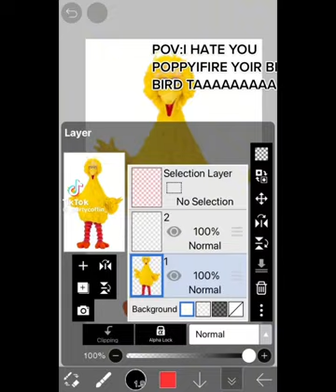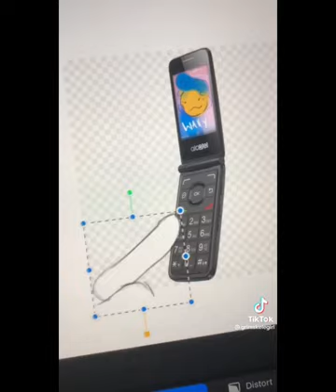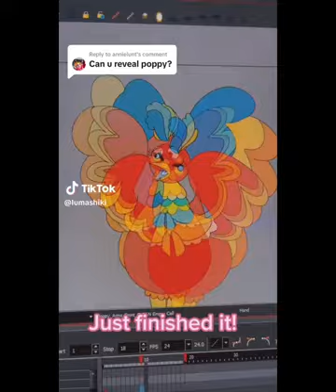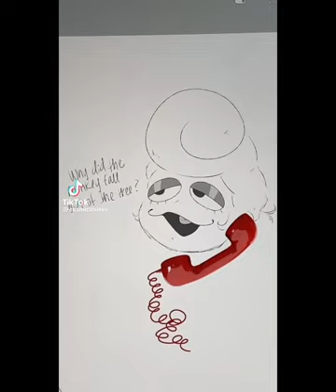Poppy Partridge Welcome Home TikToks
School sucks but at least I got some Poppy for you guys!

Poppy is such a sweetie pants, I really enjoyed making this, hope you like it, enjoy!